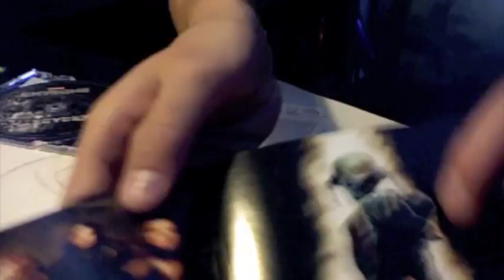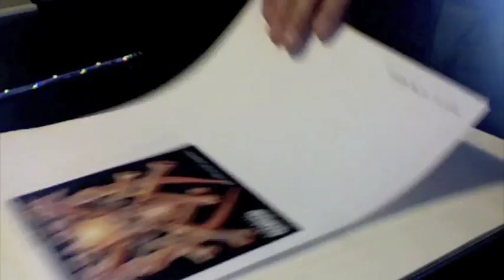Drawing Vic Rattlehead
This is me, the creator of ATY9Productions, doing a little fan art for Megadeth.  Megadeth is one of my favorite metal bands period.  Vic Rattlehead has been featured on the album covers of "Killing is my Business, And Business is Good", "Peace Sells", "So Far, So Good, So What", "Rust in Peace", "United Abominations",  "The System Has Failed", and probably more.  Don't worry, I put the video in fast forward.  The picture probably took a good hour and a half.  I also put some megadeth songs in there.
song 1: Lucretia (Rust In Peace)
song 2: The Right to Go Insane (Endgame)
song 3: Skin O' My Teeth (Countdown To Extinction)